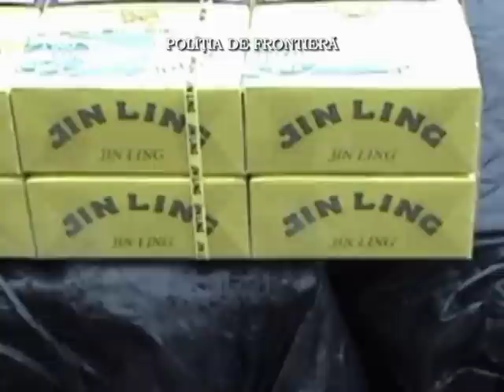Aproximativ 20.000 pachete de tigari de contrabanda descoperite la Satu Mare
Politistii de frontiera satmareni au confiscat aproximativ 15.000 pachete cu tigari de provenienta ucraineana, in valoare de 64.500 lei, pe care mai multe persoane au incercat sa le introduca ilegal in tara. Pentru retinerea contrabandistilor politistii de frontiera au folosit armamentul din dotare, fiind trase mai multe focuri de avertisment in plan vertical cu respectarea prevederilor legale in vigoare.
In alt caz, doi hunedoreni sunt cercetati pentru savarsirea infractiunii de contrabanda dupa ce in masina lor politistii de frontiera satmareni au descoperit aproximativ 4.400 pachete de tigari de provenienta ucraineana.